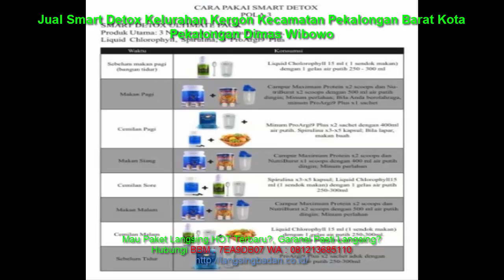Jual Smart Detox Kelurahan Kergon Kecamatan Pekalongan Barat Kota Pekalongan Dimas Wibowo